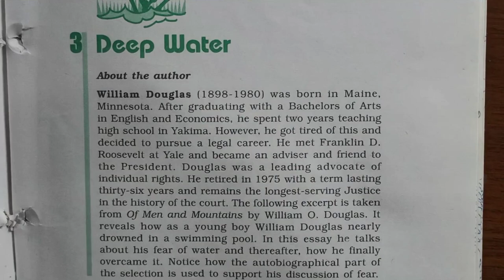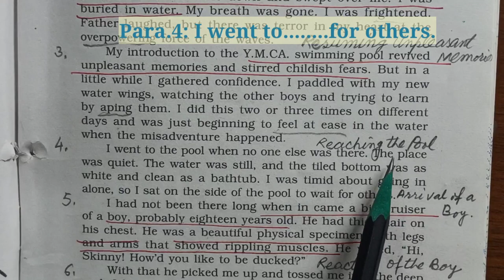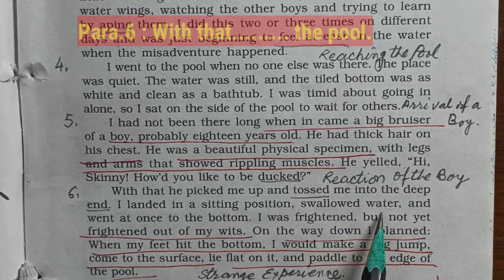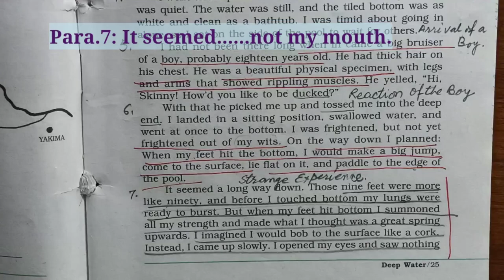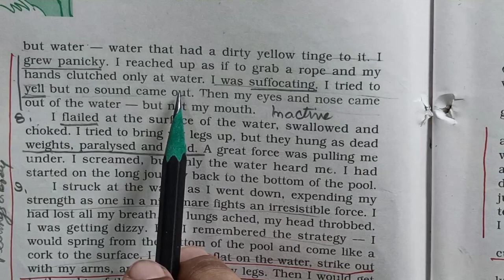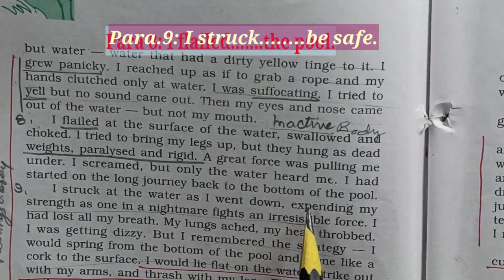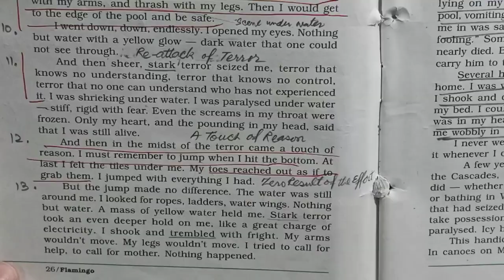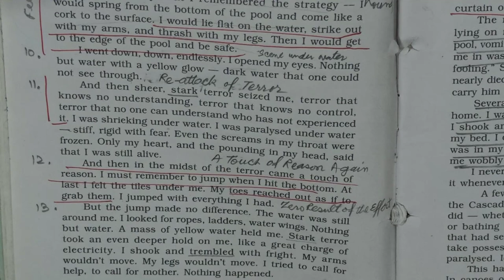Deep Water | Flamingo | Chapter 3 Lecture_2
Deep Water
Written by William Douglas
Chapter_3
FLAMINGO. NCERT CLASS 12 ENGLISH

Lecture-2
With Difficult Words, Para_ 4 to 13 & Key Points

Thisis video gives you the knowledge of the Chapter entirely.  It let's you know the  Theme, Moral Summary , Text understanding and Difficult Words Paragraphwise. Every point of the topic will be definitely clear to you.
Watch pause , repeat and write in your precious notebook.

🙇Here, you can go through all  such tutorials , lectures & Subscribe the channel for much more study stuff... i.e. Grammar, Literature NCERT, Writing Section  Formal & Spoken English  with tips for the  Improvement in English  up to Competitive Level if English.

🔰Chapter Contents Duration (time)_
Paragraphwise Study_

👉Intro.& Recap.    00:  minutes
👉Para.4:         01:15
👉Entitelment of Paragraphs 04:32
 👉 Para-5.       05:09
👉Para_6:         07:13
👉Para_7:         15:28
👉Para_8:         17:47
👉Para_9:         20:08
👉Para_10:       22:43
👉Para_11:       23:40
👉Para_12:       25:08
👉Para_13:       26:21

👇Link  Noun and Adverb Clause

👍 Like this video, your 1  like means a lot.

📩Your Positive Comments ✍️ fuel our motivation to do our best in EDUCATING you.

For notes_